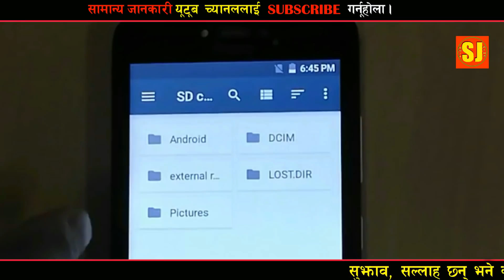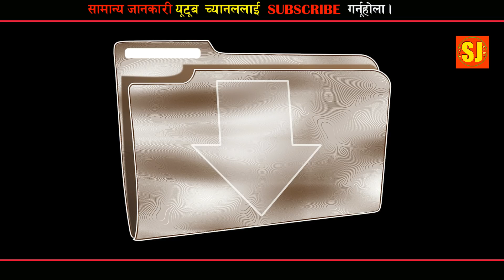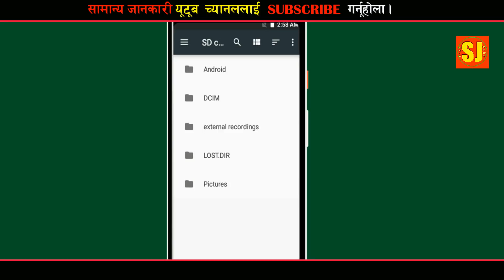LOST.DIR folder हाम्रो मोबाईलको SD card मा किन हुन्छ?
LOST.DIR FOLDER हाम्रो मोबाईलको SD CARD मा किन हुन्छ?यो भिडियोको  बारेमा कुनै सुझाव /सल्लाह अथवा प्रश्न छन् भने कमेन्ट बक्समा राख्नु होला, मन परे लाइक गर्नु होला अनि एस्तै  जानकारी मुलक भिडियोको लागि यो  च्यानललाइ subscribe गर्नु होला,  धन्यबाद |